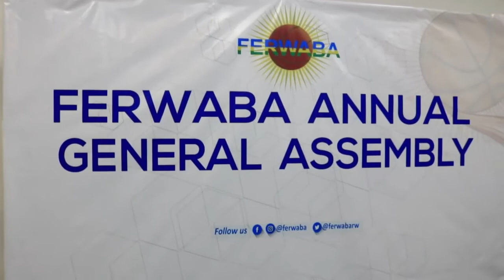Amatora muri FERWABA araba mu Ukuboza, umutoza yahawe kuba uwa mbere mu matsinda, Mukama ntazaza